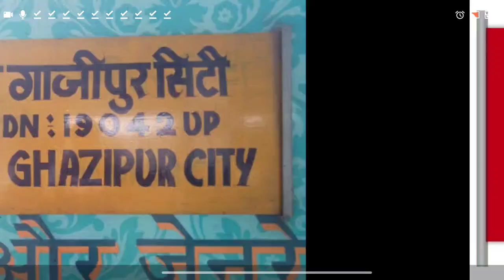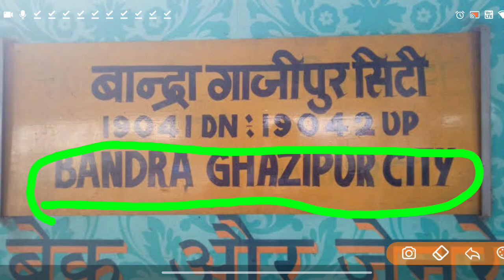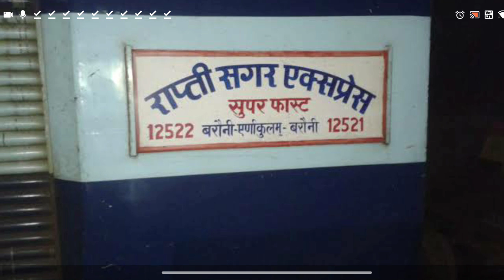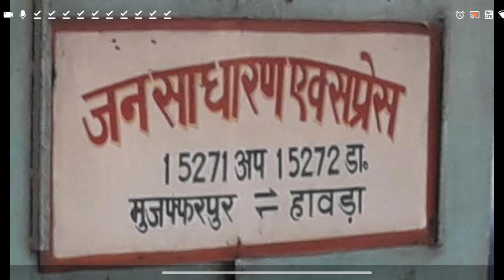New Special Train List Running From 5 December | स्पेशल ट्रेन में सफर के नए नियम#Special_Train